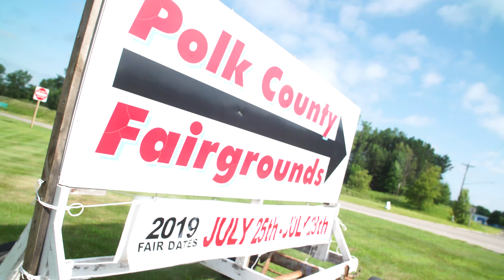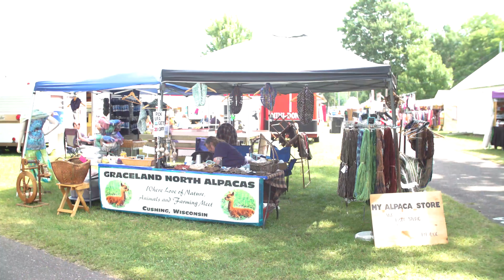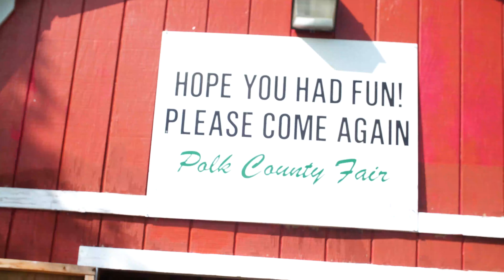Polk County Fair with Rep. Gae Magnafici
Gae Magnafici of Dresser attends the Polk County Fair